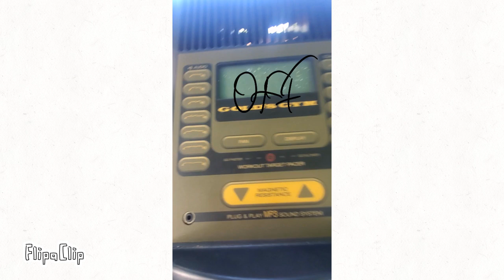Skibity toilitt 4